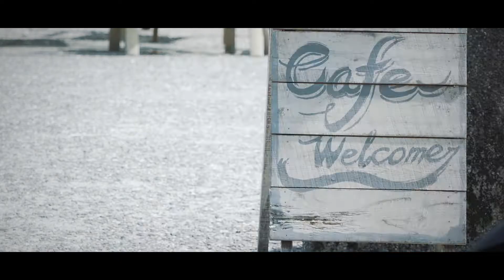METZELER德國象牌輪胎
魅町視覺藝術有限公司 | 形象影片 | 影片製作 | 空拍 | 活動記錄 | 企業形象 |
Client
皇喆汽車

 Director
江東霖Tony

Videographer
張哲銘
黃翰柏

Assistant Camera
徐子翔

Editor
張哲銘